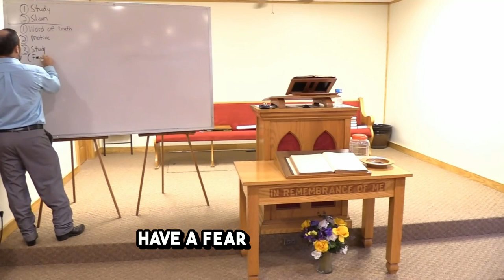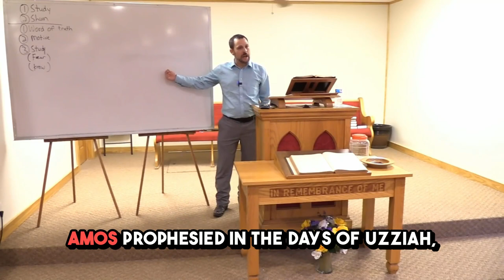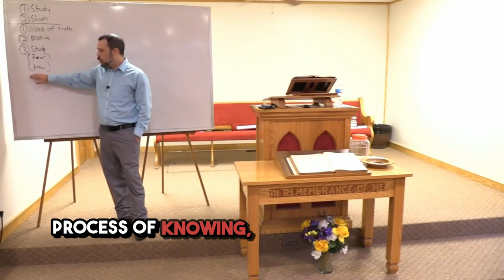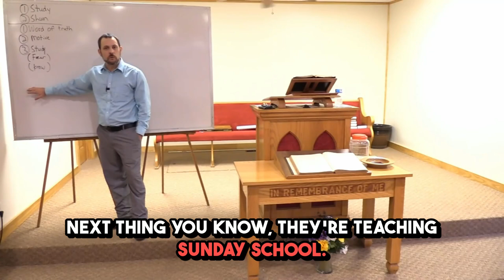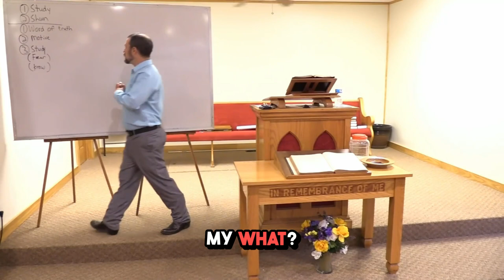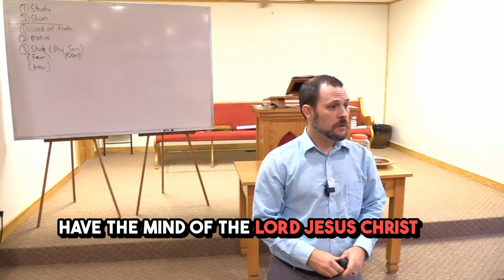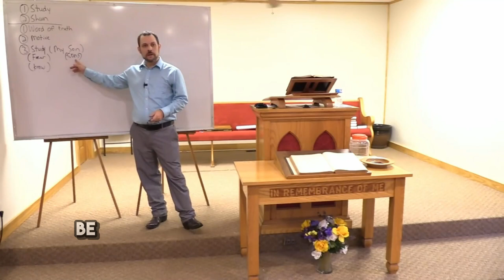Fear of the Lord: The Foundation of True Bible Study | Transform Your Bible Study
Are you ready to deepen your relationship with God and truly understand His Word? In this enlightening message, we explore the fear of the Lord as the essential foundation for effective Bible study. Learn how to rightly divide the Word of Truth and become an approved workman under God. Discover the importance of familiarizing yourself with every book of the Bible, unlocking the wisdom of Proverbs, and developing a disciplined study routine that honors God. Whether you’re striving to strengthen your faith or seeking to avoid common misinterpretations, this video provides the tools and insights you need to handle Scripture with integrity and passion. Join us to build a stronger, more accurate foundation for your Christian walk!

📖 Key Topics Covered:

 • Understanding the Fear of the Lord
 • Importance of Familiarizing with All Books of the Bible
 • Developing Effective Bible Study Habits
 • Avoiding Common Biblical Misinterpretations